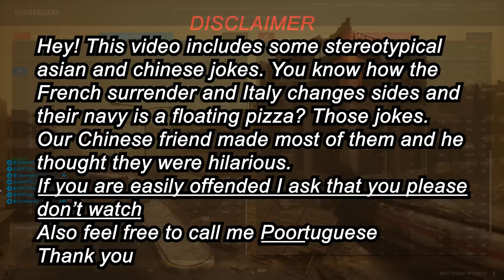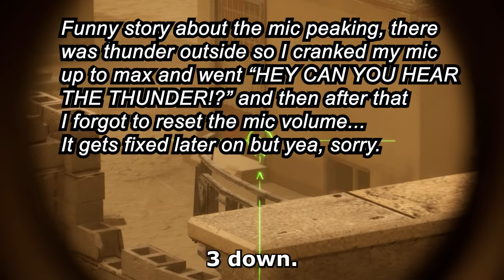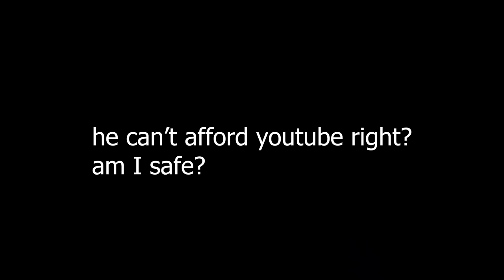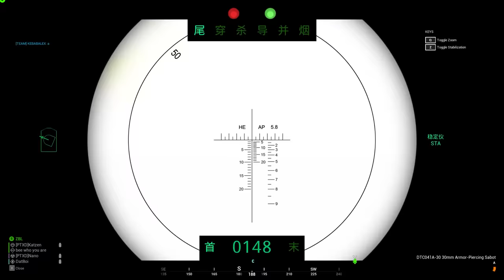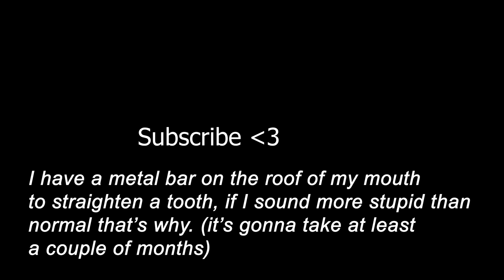MADE IN CHINA | (New Squad Update!)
It means Ice Cream.